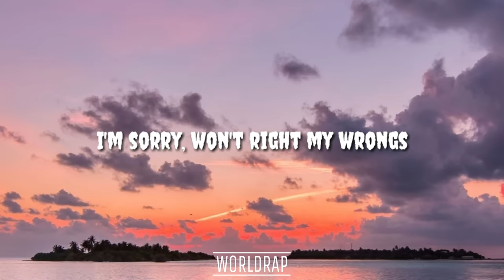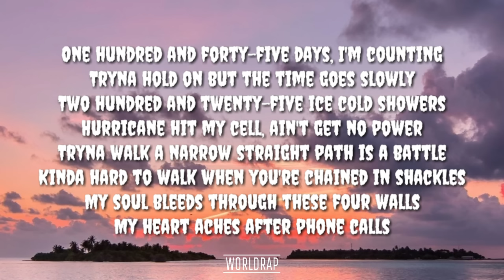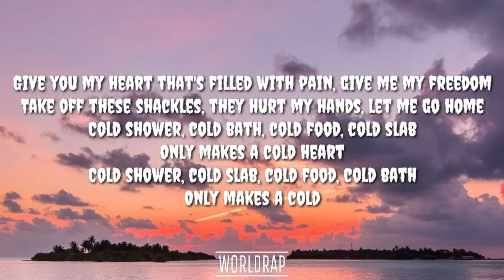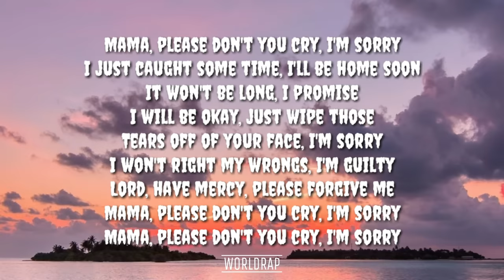YNW Melley - Mama Cry (Lyrics)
°lyrics°

I'm sorry, won't right my wrongs

Mama, please don't you cry, I'm sorry
I just caught some time, I'll be home soon
It won't be long, I promise
I will be okay, just wipe those
Tears off of your face, I'm sorry
I won't right my wrongs, I'm guilty
Lord, have mercy, please forgive me

One hundred and forty-five days, I'm counting
Tryna hold on but the time goes slowly
Two hundred and twenty-five ice cold showers
Hurricane hit my cell, ain't get no power
Tryna walk a narrow straight path is a battle
Kinda hard to walk when you're chained in shackles
My soul bleeds through these four walls
My heart aches after phone calls

Give you my heart that's filled with pain, give me my freedom
Take off these shackles, they hurt my hands, let me go home
Cold shower, cold bath, cold food, cold slab
Only makes a cold heart
Cold shower, cold slab, cold food, cold bath
Only makes a cold

Barbed wire, best friend became the barbed wire (Barbed wire)
Chains broken by the barbed wire (Barbed wire)
Tears dropping from the barbed wire
(Barbed wire, falling down, barbed wire)
Cold shower, cold slab, cold food, cold bath (Yeah, falling down)